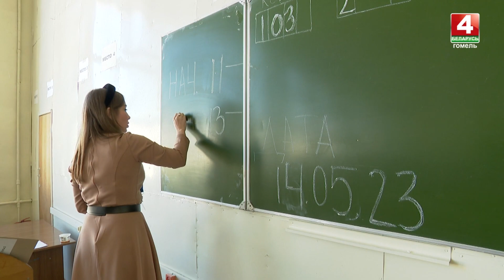Результаты первого централизованного экзамена пересчитали по новой методике